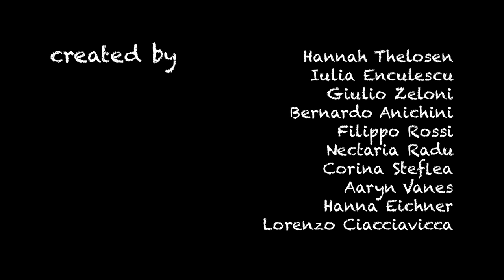Companionsheep trailer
Companionsheep trailer - work in progress with:

story: Hannah Thelosen, Aaryn James, Iulia Enculescu
story-board: Radu Nectaria
drawers : Bernardo Anichini, Filippo Rossi, Giulio Zeloni
animators Hanna Eichner, Hannah Thelosen, Iulia Enculescu
editor: Lorenzo Ciacciavicca
thanks: Heiko Walter, Corina Corin, Caitlin Schaap